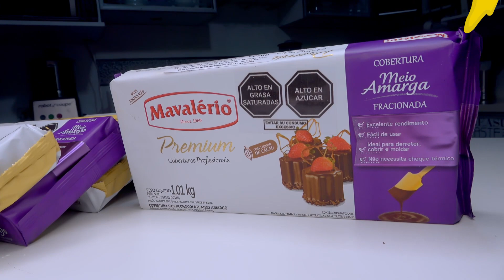TORTA DE TRES LECHES | Endúlzate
Aprenderemos a preparar los mejores postres de manera fácil y práctico con el Chef Juan Carlos. Hoy en endúlzate​ aprenderás a preparar la Torta de TRES LECHES al estilo de nuestro Chef. 😍

INGREDIENTES:
Biscocho tradicional
Azúcar 120gr.
Huevos 225 gr. (separar las claras de las yemas)
Maicena 38 gr.
Polvo de hornear 2gr
Cremor tártaro 1.5gr
Molde Nº20.
Remojo
Crema de leche 200 ml.
Leche evaporada 350 ml.
Leche condensada 200 ml.
Licor 50 ml (de su preferencia)